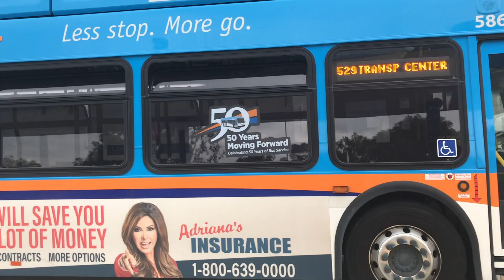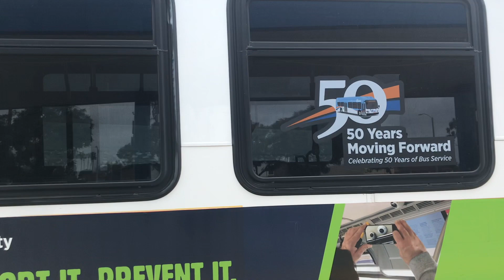Bus Action at Disneyland and FPR